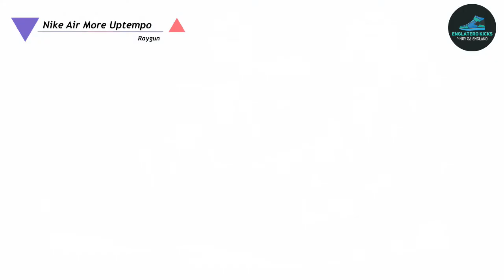Nike Air More Uptempo Raygun - DETAILED LOOK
The Nike Air More Uptempo GS “Raygun” is also added to the Swoosh’s standout Roswell Rayguns collection, which is inspired from Nike’s fictional ABA team, the Roswell Rayguns. Flaunting white perforated leather uppers, the style is offset with black, red, and yellow outlining the oversized “AIR” lettering to evoke the Rayguns theme. Additionally, the distinct Rayguns logo is embroidered on the upper heels, while “RAYGUNS” branded insoles round out the style.